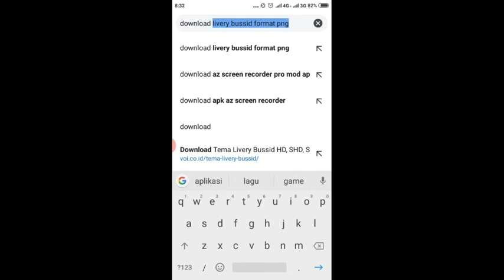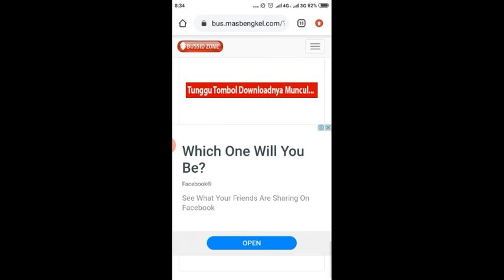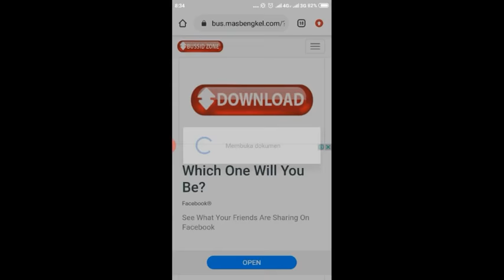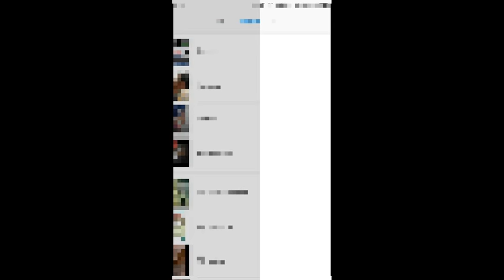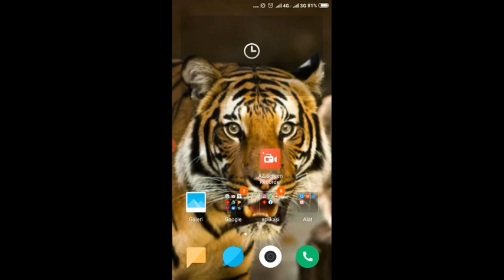Cara Download Livery Bus Simulator Indonesia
Hallo temen" di video kali ini gw mau kasih tau ke kalian bagaiamana cara Mendownload livery Bus Simulator Indonesia nahh agar bus kalian keren dan bagus harus mmemakai livery yg bgus jg okee :)

cara pasang livery
cara mudah pasang livery bussid
tutorial download livery bussid jernih
cara download livery bussid hd
cara cepat pasang livery bussid
livery bagus di bussid
trik memasang livery bussid
cara pasang livery bus simulator indonesia
mod bussid
cheat bussid
livery bus simulator indonesia